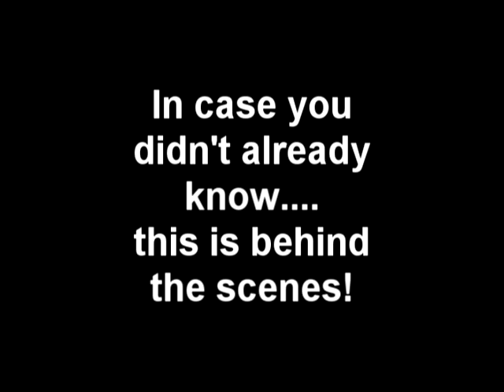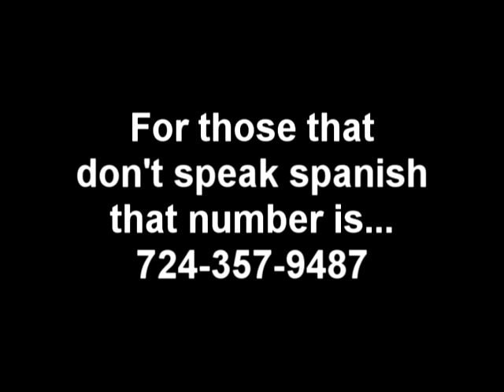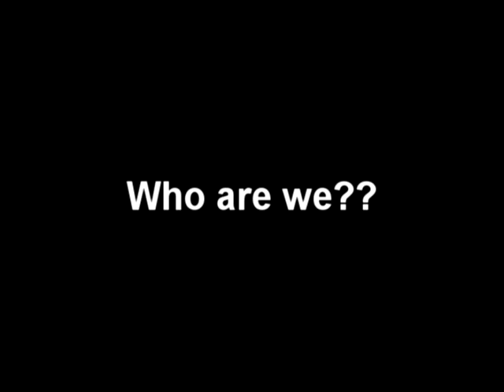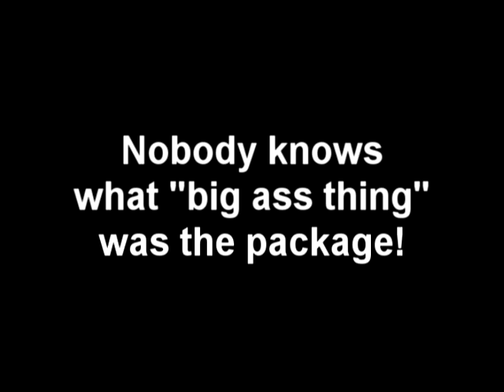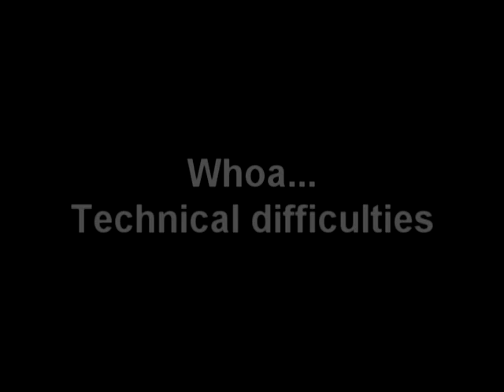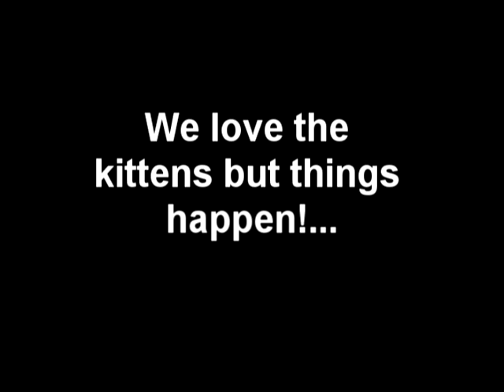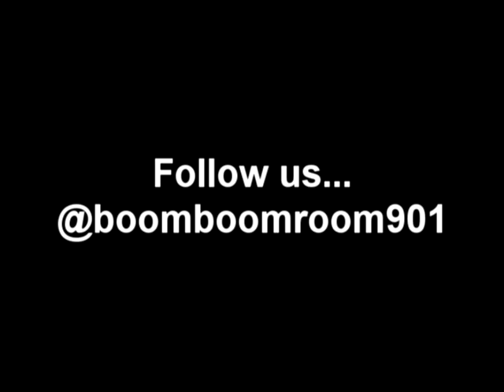WIUP-FM's The Boom Boom Room - behind the scenes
Take an insde look into WIUP-FM's BOOM BOOM ROOM featuring 4 host that tell it like it is! We say what you think!